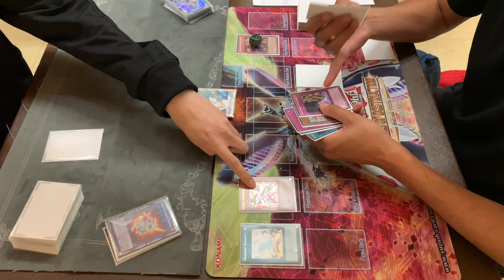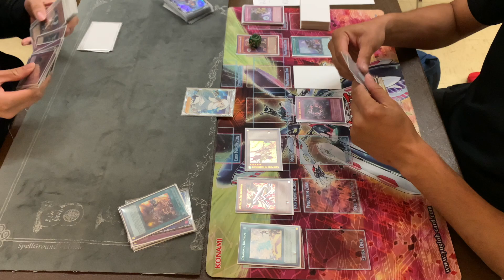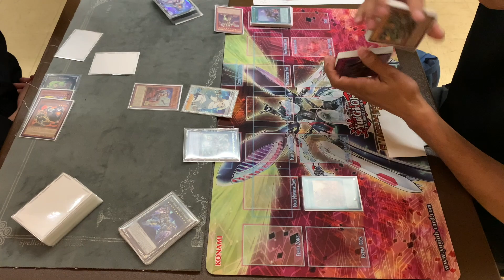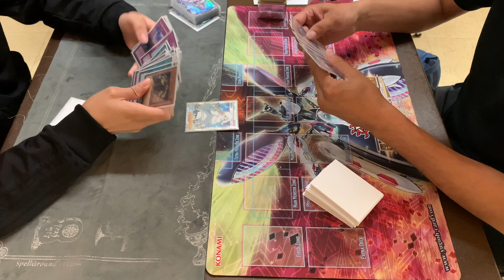Yu-Gi-Oh! Star Charity Cash Event III - Tri-Brigade (Jesus) Vs. True Draco (Danny) Round 2 Game 1&2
See the following links for more coverage from this event:

Table 2:

Round Two: True Draco Vs Zoodiac Tri-Brigade